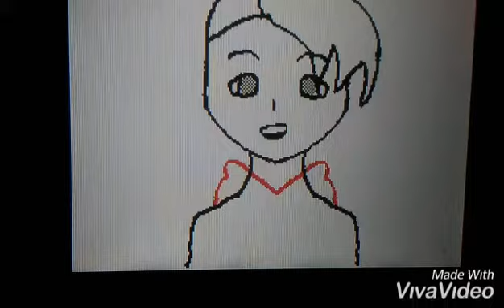[Old]Gift for Raptor Panda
Merry Christmas love, and I know the audio timing is off a bit but I tried my best